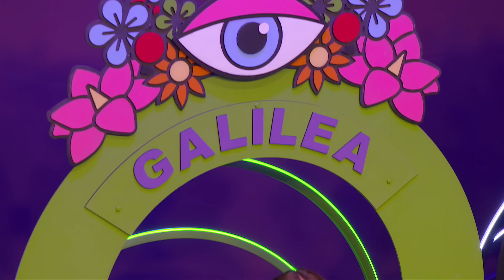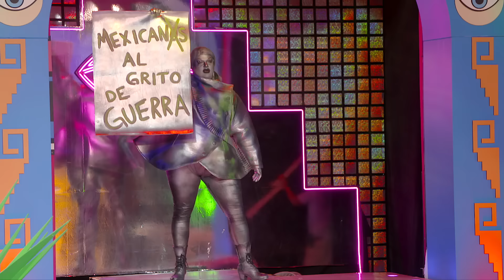LA MÁS DRAGA 4 - Capítulo 03 "LA MÁS REVOLUCIONARIA ”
Tercer Episodio de "LA MÁS DRAGA 4" programa de competencia Drag en México.
Conducido Por : Roberto Carlo
Con: Yari Mejía , Letal, Johnny Carmona, Ricky Lips, Pepe y Teo.

BIENVENIDES TODES A ESTA 4TA. TRANSFORMACIÓN DE LA MÁS DRAGA .
Este es un espacio creado para conocer, apreciar y aplaudir el maravilloso mundo del drag mexicano, enalteciendo nuestra hermosa cultura con talento, brillo y hechizos.

En este tercer episodio veremos a las feminosas que competirán a lo largo de esta 4ta. Transformación,  para ser la más feminosa, la más fabulosa, la más glamurosa, la más 360, LA MÁS DRAGA de Todo México . Enfrentarse a nuevos retos .
Llega una diva con ángel, nos acompaña una de las conductoras más queridas de la televisión mexicana, la bellísima Galilea Montijo como jueza invitada en este tercer capítulo.

¿Quién de todas ellas será LA MÁS?

GRACIAS INFINITAS A CADA UNO DE USTEDES QUE NOS VEN Y QUE ADEMÁS NOS APOYARON PARA PODER REALIZAR ESTA 4TA. TEMPORADA, LA CUÁL  VA DEDICADA A TODOS LOS QUE CREYERON EN ESTE SUEÑO Y QUE SE LOGRÓ HACER REALIDAD.
DE TODO CORAZÓN MUCHAS GRACIAS.

AHORA SI, ES HORA DE HECHIZAR!!

DESCARGA TODA NUESTRA MÚSICA AQUÍ 👇🏼

SIGUE A TODAS NUESTRAS FEMINOSAS .